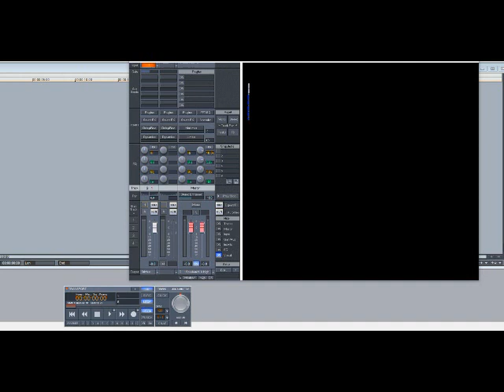The Isley Brothers – All In My Lover’s Eyes (Slowed Down)